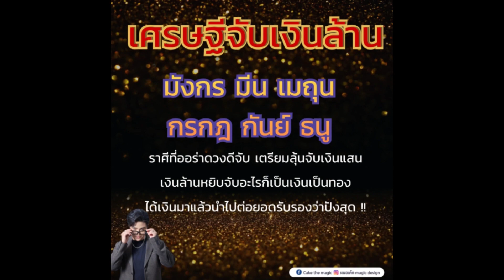หมอเค้ก เผย 6 ราศี ออร่าดวงดีจับ เตรียมเป็นเศรษฐีได้จับเงินล้านแน่นอน...